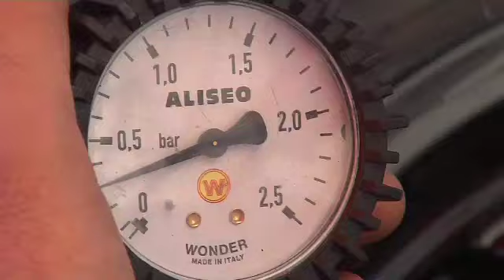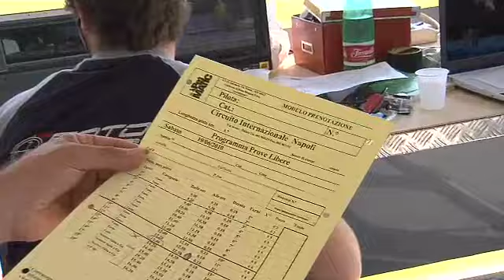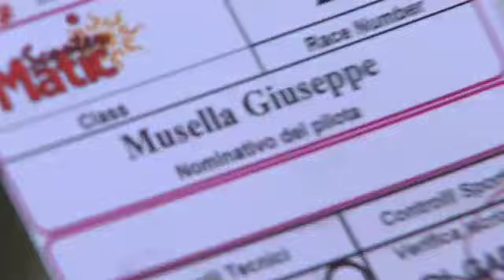Trofei Malossi 2010 - 4° prova Sud - Sarno 10-11 luglio - Servizio giornalistico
Sarno (SA)
10-11 luglio 2010

Servizio giornalistico della quarta gara del Trofeo Sud dei Trofei Malossi 2010.

Si è concluso a Sarno anche il Trofeo Sud Malossi 2010, dopo la Sicilia e il Nord nelle settimane scorse. Rimangono da concludersi solo i Trofei locali ma soprattutto rimangono da disputarsi le Finali Italiane di Vallelunga e Adria.

Per allietare l'attesa, ecco disponibile il servizio giornalistico con il resoconto di cosa è successo in questo quarto spettacolare appuntamento di Sarno!

Le categorie che hanno preso parte all'evento sono state ScooterMatic Extreme Italia Sud, ScooterMatic Extreme Sud, Trofeo GP80, SuperScooter.